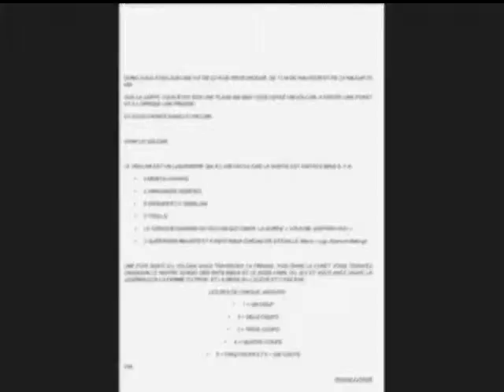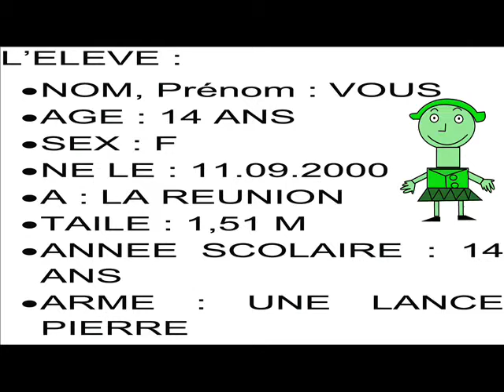LE JEU QUI A PAS NOM V1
c'est un jeu drôle comme le jeu aventure qui est une série lays  play dans la chaîne youtube de bazar du grenier...